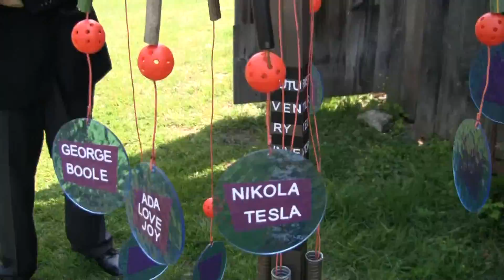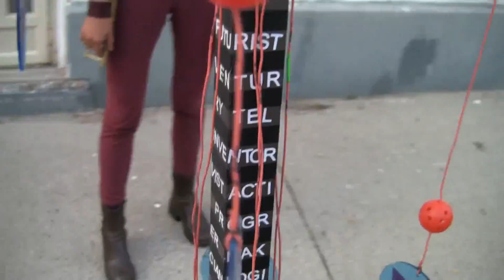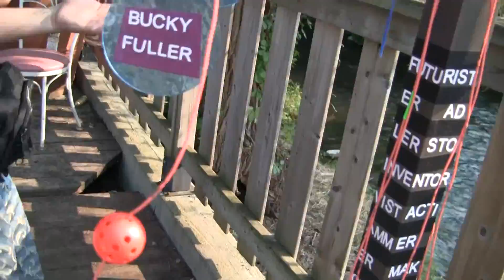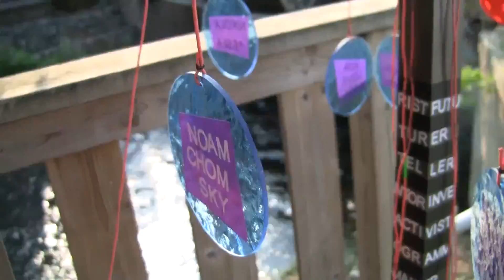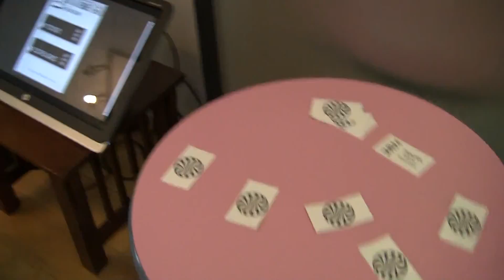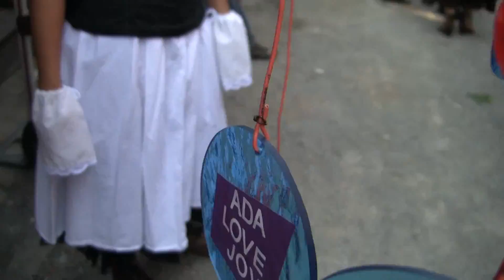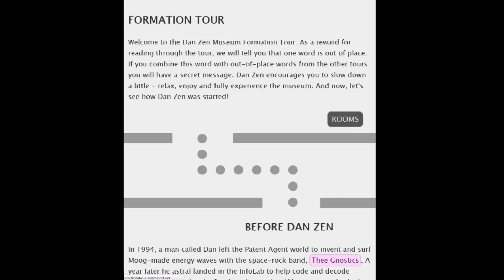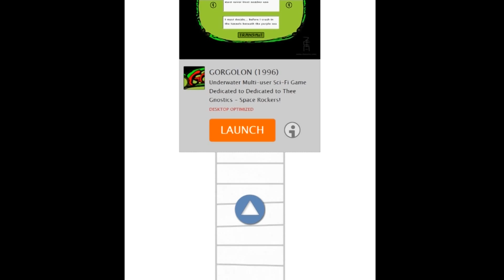Dan Zen at Coldwater Steampunk Festival 2014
Inventor Dan Zen with his creativity test at the Coldwater Steampunk Festival 2014 where he showed the Dan Zen Museum to hundreds of visitors in marvelous attire.  Met all sorts of wonderful creative people - would highly recommend the festival to all Thank you Catherine Mondragon for the invite and all the promotion and Darryl Gold for the company - great to hang out with so many and have a sleep over with Dylan, Marty, Jared and Jeff with nice visits from Syndi and Ariel.  Our hosts were wonderful too with a beautiful river and fun games!